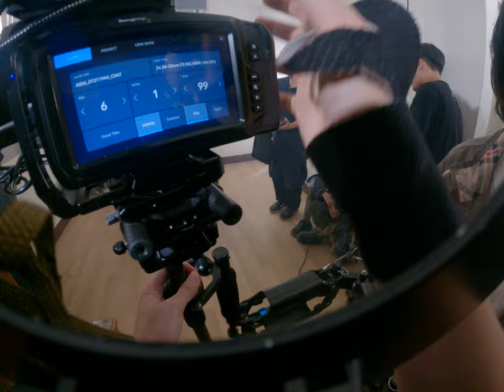電鈴背後的靈魂聲音！家人最後的遺言穿越時間而來幕後拍攝真相大解密！